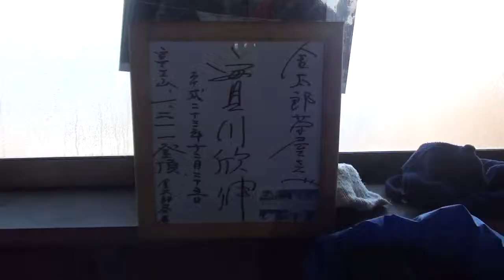雪の金時山登山足柄峠からアイゼンIt is attached crampons by snowy Mount Kintoki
雪の金時山登山足柄峠からアイゼンIt is attached crampons by snowy Mount Kintoki mountain climbing, Ashigara peak